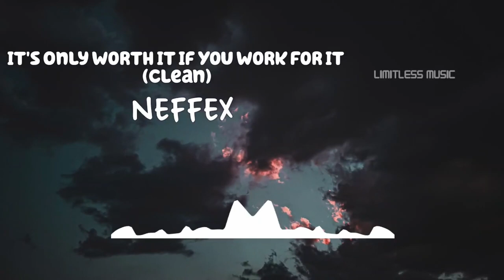It's Only Worth It If You Work For It (Clean) | NEFFEX | [No Copyright Music]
Track: It's Only Worth It If You Work For It (Clean)
Artist: NEFFEX